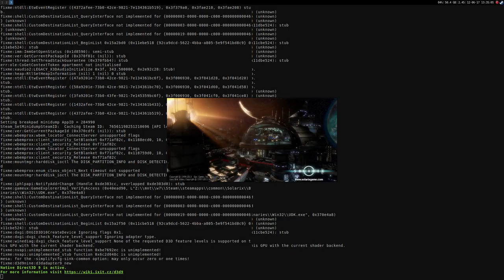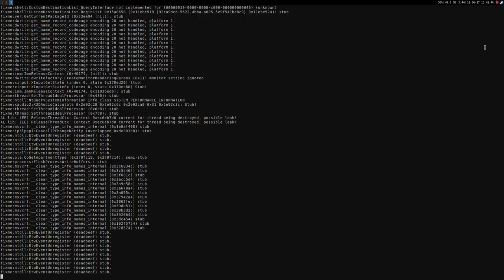Solarix ·· Linux Gameplay using Wine Gallium Nine